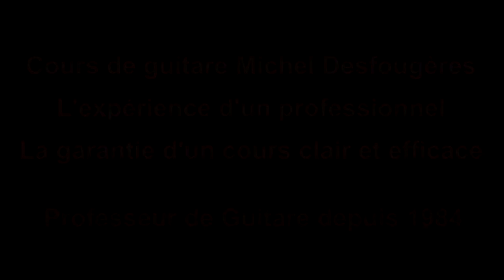RIVERSIDE - Démo guitare pour mes élèves (et pour les autres ;o)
A la demande d'un élève guitariste j'ai fait cet arrangement pour qu'il puisse accompagner une chanteuse pour la fête de la musique à Moëlan - sur - Mer...